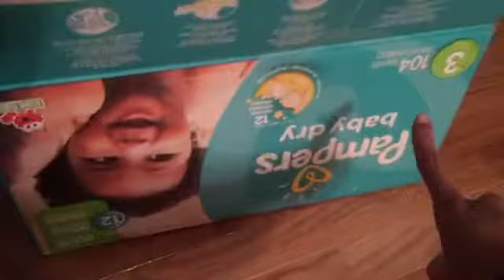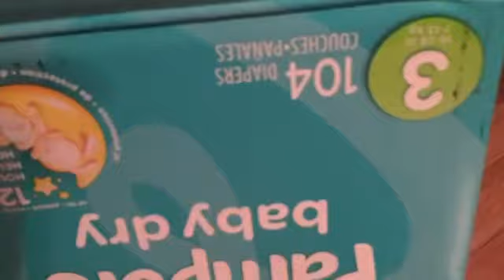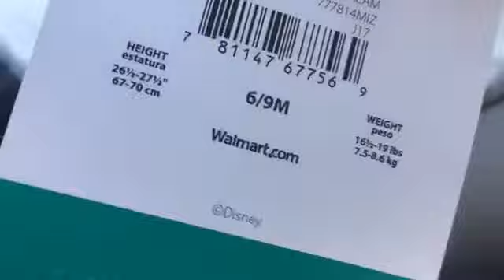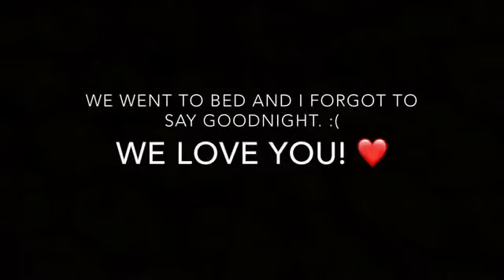TEEN MOM VLOG: OUR FIRST LETTER!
Leave video requests in the comments.

Love,
Alicia & Alexia